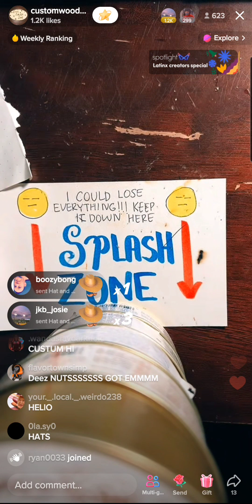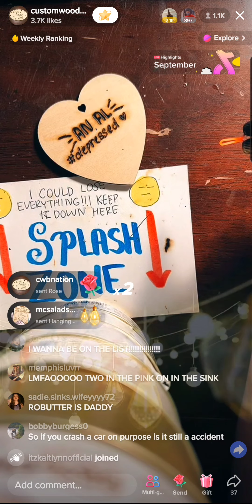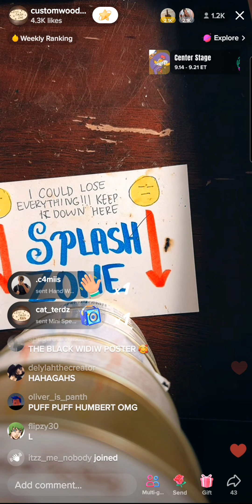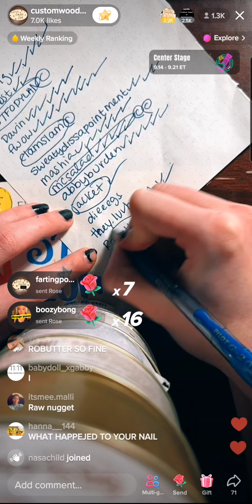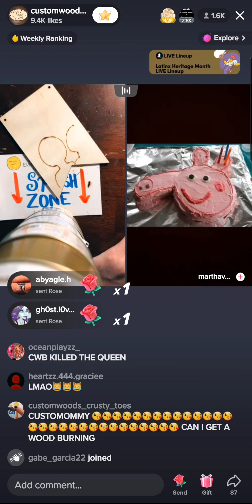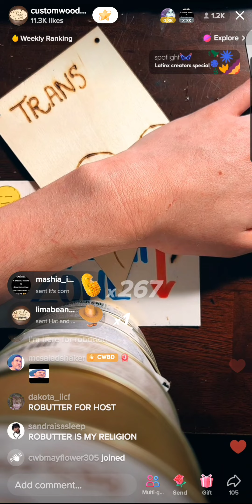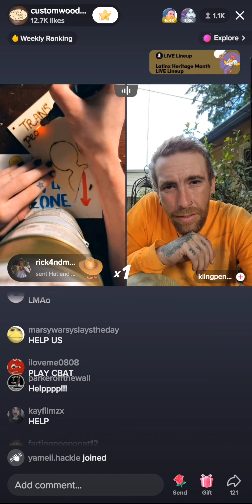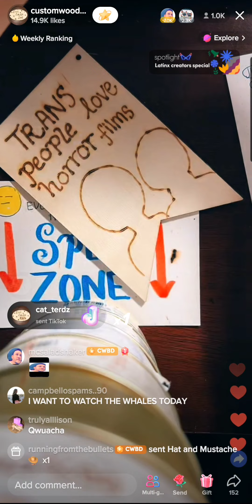Custom Wood Burning Tik-Tok Barbara Thursday, September 15, 2022 8:30 pm Live (liv) Show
I secretly screen recorded Barbra's liv😎💅🏼  Custom Wood Burning Tik-Tok Barbara Thursday, September 15, 2022 8:30 pm. Shhhhhhhh dont tell our little Randy